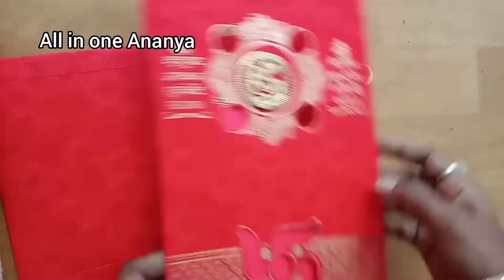पेपर राखी/ शादी कार्ड से बनाये राखी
All in one Ananya